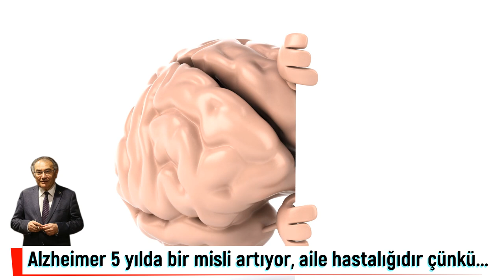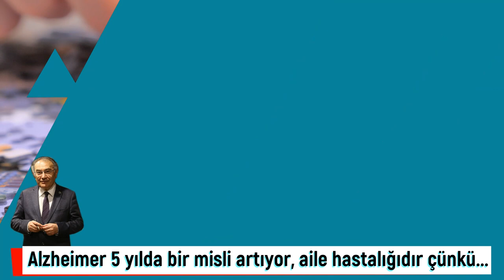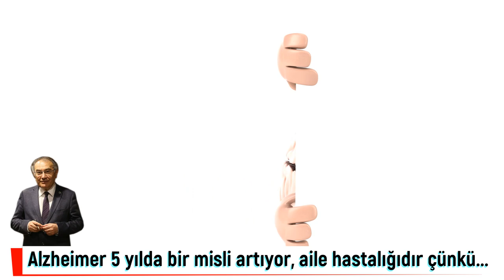Alzheimer aile hastalığıdır, çünkü... & Prof. Dr. Nevzat Tarhan (Depresyon ve Alzheimer ilişkisi)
Dünyada şu anda Alzheimer hastalığı yayılma hızında beşinci sırada. Bunun nedeni ise nüfusun hızlı yaşlanması. Alzheimer’ın önlenmesinde ise yaşam şekli çok önemli. Çünkü, beyin kullan ya kaybet kuralıyla çalışıyor. Beyin kullanılmadığı zaman köreliyor. Uzun süre alçıda kalan kol incelir. Beynimiz de öyle. Ya kullan ya kaybet. Zihinsel zorlayıcı ve ilginç aktivitelerle meşgul olmak, rutinin dışına çıkmak önemlidir. Rutin beyni köreltir. Konfor beyni köreltir. Onun için zihinsel olarak zorlayıcılık gereklidir. Alzheimer hastalığı ise kalp, tansiyon gibi sadece bireyi değil tüm yakın çevresini etkileyen bir hastalıktır.  Üsküdar Üniversitesi Kurucu Rektörü, Psikiyatrist Prof. Dr. Nevzat Tarhan, Alzheimer’ın nedenleri ve tedavi yöntemlerine ilişkin şu önemli uyarılarda bulundu.

00:00 Alzheimer hastalığı giriş
00:57 Kronik depresyon ve Alzheimer ilişkisine dikkat
02:09 Kalbe iyi gelen beyne de iyi geliyor
02:57 Alzheimer 5 yılda bir misli artıyor
04:21 Beynin iyi kullanılması Alzheimer’ı önleyebilir
05:33 Gündüz şekerlemesi erken belirti olabilir
06:37 Alzheimer aile hastalığıdır